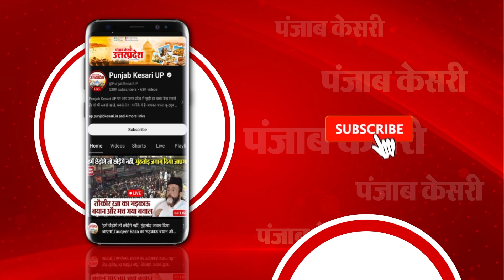Agra में Gangster की 1.20 करोड़ की संपत्ति कुर्क, कोर्ट के आदेश के बाद Police ने की कार्रवाई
उत्तर प्रदेश सरकार और प्रदेश पुलिस लगातार अपराधियों के खिलाफ कार्रवाई कर अपराध पर लगाम लगाने की कोशिश कर रही है. जिसका असर जनपद आगरा में भी देखने को मिला...जहां गैंगस्टर एक्ट में संपत्ति जब्तीकरण की कार्रवाई लंबे समय बाद बीते दिन फिर शुरू हुई. इस दौरान दो गैंगस्टरों की लगभग 1.5 करोड़ की संपत्ति को कुर्क किया गया...एक गैंगस्टर का इलाके में खौफ रहता था तो दूसरा जुए और सट्टे के लिए चर्चित था.